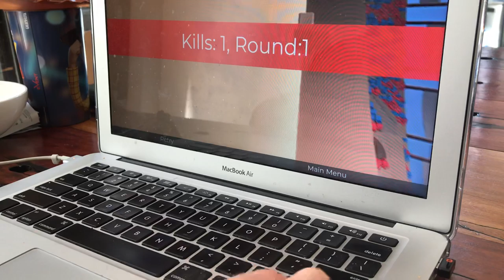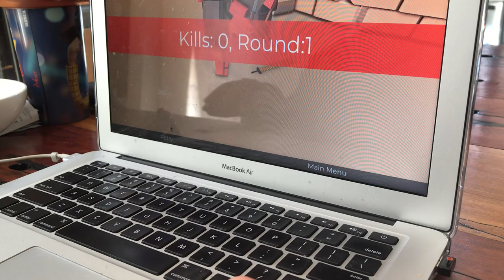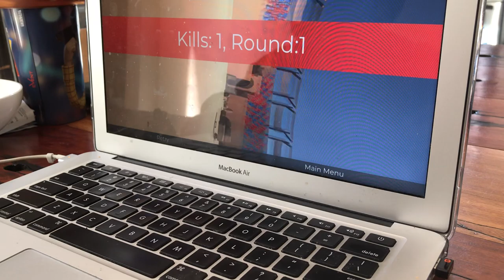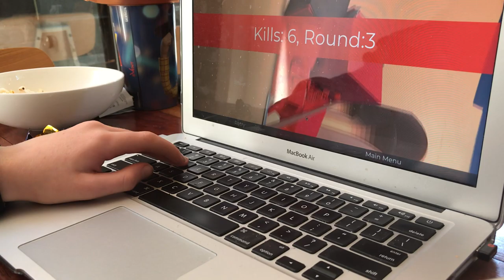I just suck at this